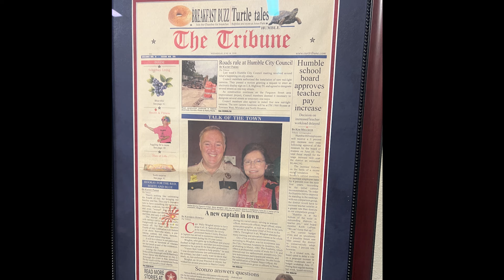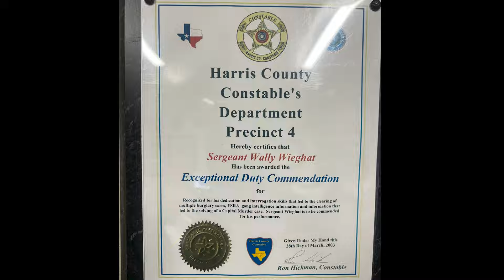040824 SPLENDORA POLICE CHIEF WALLY WIEGHAT CELEBRATES 50 YEARS IN LAW ENFORCEMENT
MONTGOMERY COUNTY, TX- The year 1974 stands out historically, with so many important events occurring globally, nationally, and even locally… It was the year President Richard M. Nixon resigned in the wake of the Watergate scandal. It was the year of “The Rumble in the Jungle”, the unforgettable boxing match between Muhammed Ali and George Foreman. Locally, 1974 was the year current (third separate time) City of Splendora Police Chief Wally Wieghat began his now five-decade commitment to “serve and protect”.

At the tender age of 18, Wally Wieghat already knew he wanted to devote his life to serving others. The Chief was considering enlisting in the military and discussed it with his close friend, Harris County Sheriff’s Deputy J.R. Jones. That’s when fate apparently took over because Jones suggested Wieghat consider a career in law enforcement instead. Wieghat says Jones explained the work he’d perform in law enforcement would be serving in much the same way as joining the military, with the added benefit of having the ability to remain near his family. Although Wieghat was barely grown, Jones pointed out when he took a wife, law enforcement would allow him to serve without being obligated to being far away from her and any children they’d have with no choice in the matter. While Wieghat wasn’t married, he already knew he wanted a family someday, so Jones’s words resonated with him.

“You’d get to serve the people where you live, and it’s a more rewarding experience,” Jones told Wieghat.

The conversation led Wieghat to enroll in Texas A&M’s Class Number 1 of Basic Peace Officer Certification (another historical moment). It was hard work, but Wieghat was determined to achieve his objectives.

“Back in those days, I had to work in the daytime and go to school at night to complete the course,” Wieghat said.

Back then, he said, the course was 240 hours to attain the Basic Peace Officer Certification. He completed the course and was working for Harris County Pct. 1 Constable Walter Rankin when the Constables first began to do “patrol” type law enforcement. Younger readers may not know Constables, back in the 1970’s and before, only performed civil service and not active patrol. When that changed, Wieghat left the Precinct 1 Civil Division and joined Harris County Precinct 3 Constable James Douglas’s Patrol Division. The Chief says he wanted more than anything to be “out in the field” and “serve the public personally”.

Wieghat was one of Harris County’s very first Constable patrol units, and had one of the first Constable Patrol vehicles, Unit 7313! He served the Highlands / Crosby / Barrett Station district. Wieghat said most nights, the huge district was patrolled by him, one Harris County Sheriff’s Deputy, and one DPS Trooper (who clocked out at 11 p.m.). The Chief said, back then his job could get lonely,  with officers spread so thin. Tow truck drivers sometimes provided emergency backup!

“They saved our bacon more than once,” Wieghat quipped.